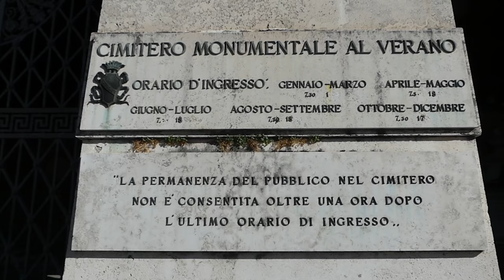Fiori per i martiri fascisti al Verano, ma la "comunità di Avanguardia" non gradisce i giornalisti